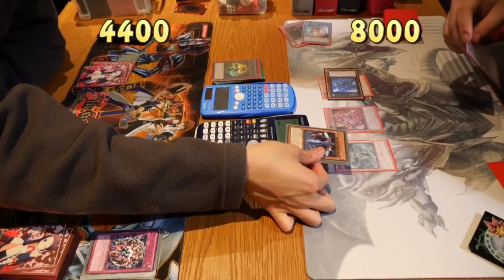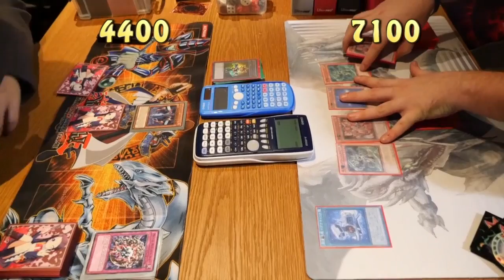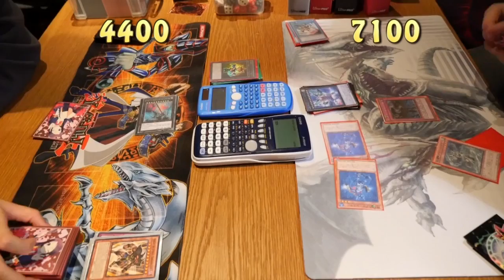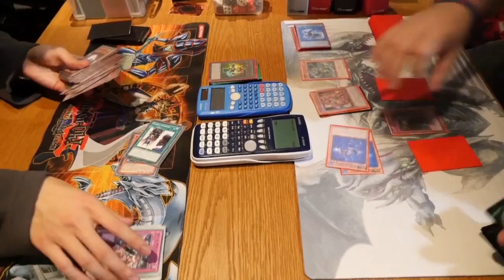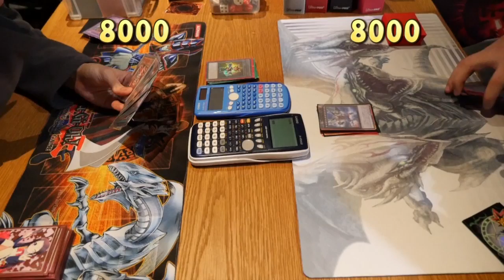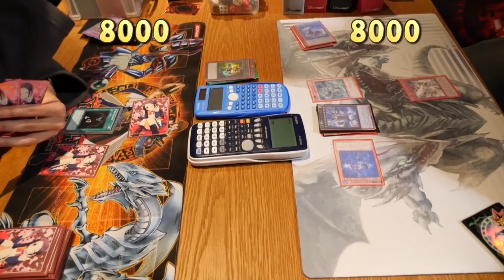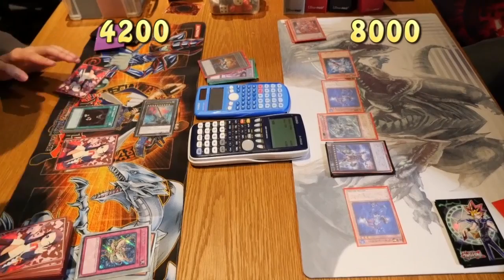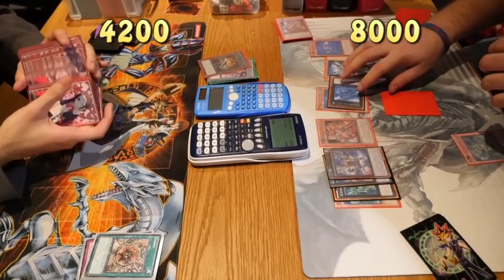Trains (proxy) vs Super Quantum (Power Rangers)(proxy)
Another Duel from  Zephyr wargames

Trains (proxy)  vs super quantum's (proxy)

plus let us know what duels you would like to see and we will get them up here.

Happy dueling!